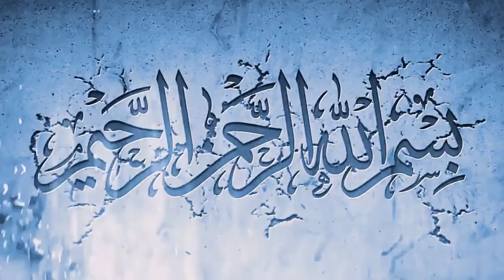সাড়াজাগানো মিলাদ কিয়াম। আল্লামা ক্বারী সিরাজুল আমীন রেজভী। গদ্দীনীশীন পীর, রেজভীয়া দরবার শরীফ